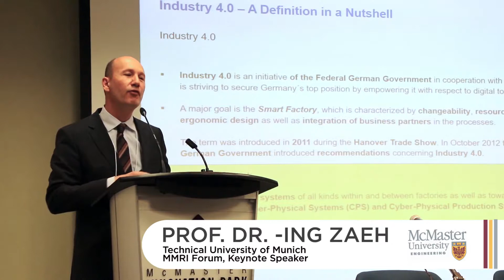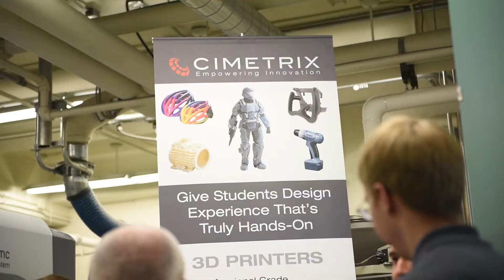Advanced Manufacturing Forum 2017 | AI, Robotics & Industry 4.0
The McMaster Manufacturing Research Institute, one of Canada’s largest research institutes, hosted the McMaster Manufacturing Forum on April 6, 2017. The full day event brought out over 350 total attendees, including industry professionals from around the world.